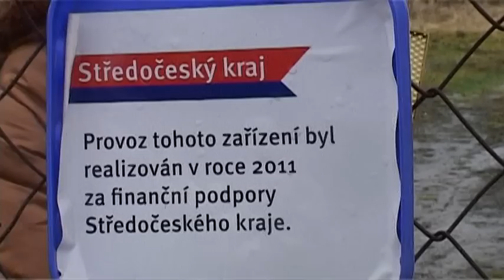Hejtman SK MVDr Josef Řihák / výjezdy leden 2013/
Vrchbělá,Letecké muzeum v Mladé Boleslavi,Domov důchodců v Uhlířských Janovicích